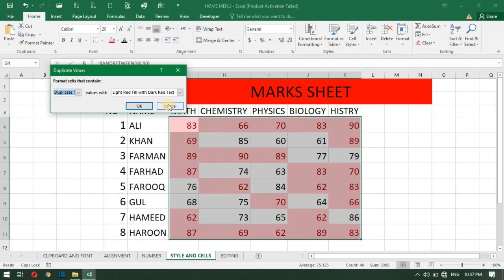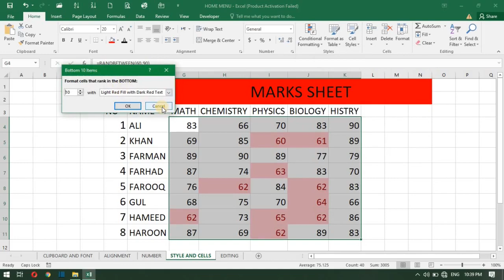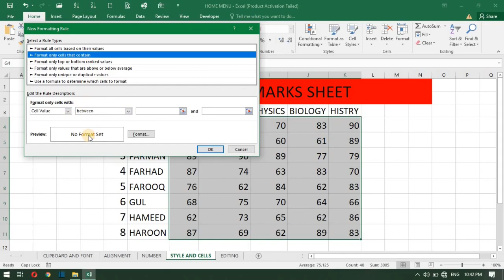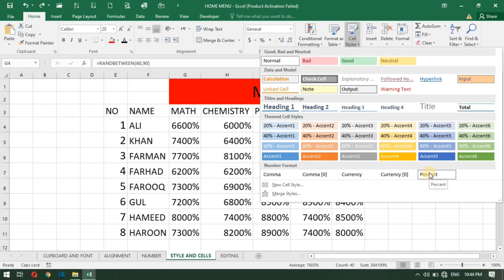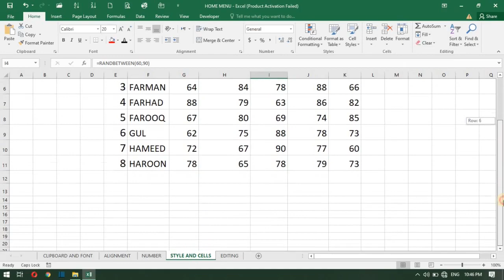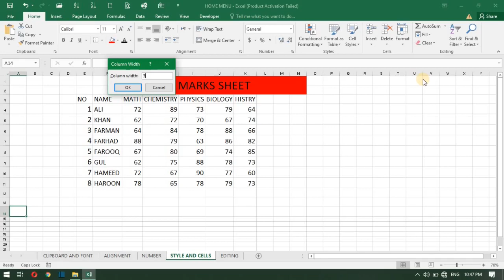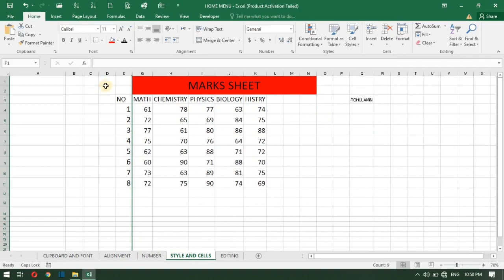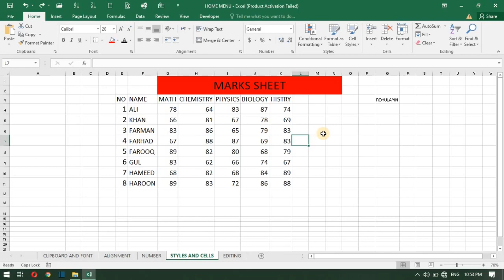STYLE SECTION OF MS EXCEL CLASS 05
in this video we will learn conditional formatting and different navigators.